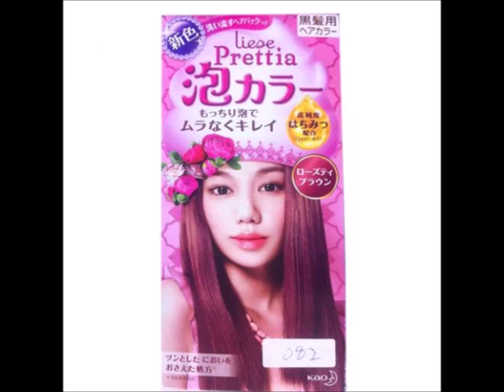BestOfferBuy Kao liese Prettia Bubble Trendy Hair Color Dye Kit Japan Rose Tea Brown